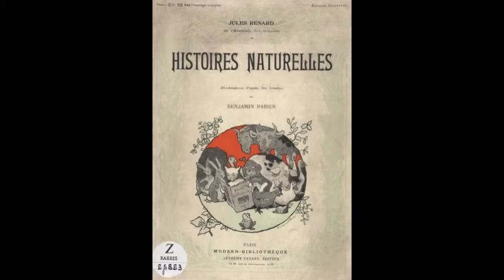Maurice Ravel, Histoires Naturelles, 5.- La Pintade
Concert de Roxana Herrera (soprano), i Anna Crexells (piano) en la XXa. Schubertiada de Vilabertran, el 24 d'agost del 2012.
Interpreten Histoires Naturelles de Maurice Ravel, La Pintade.

Concierto de Roxana Herrera (soprano) y Anna Crexells (piano) en la XXa. Schubertiada de Vilabertran, el 24 de agosto de 2012.
Interpretan Histoires Naturelles de Maurice Ravel, La Pintade.